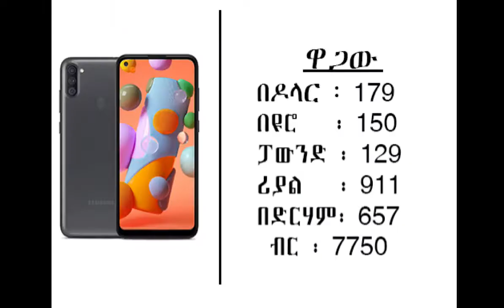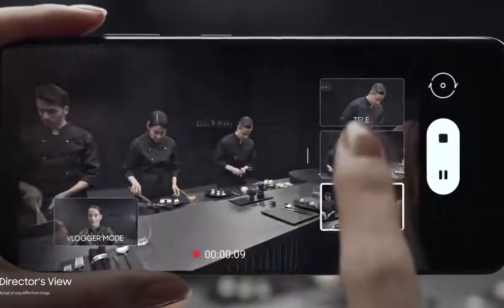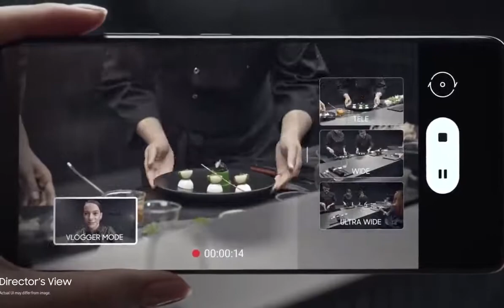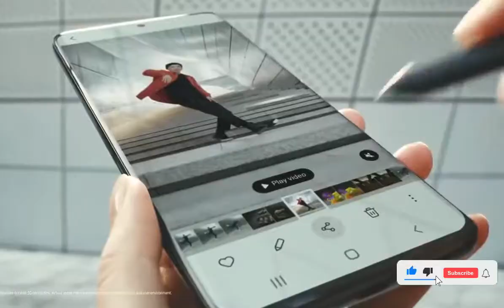አዲሱ Samsung Galaxy S21 ultra በውስጡ ምን አዲስ ነገር ይዞ መጥቷል? ዋጋውስ ስንት ነው? [Dropship | bybit ]